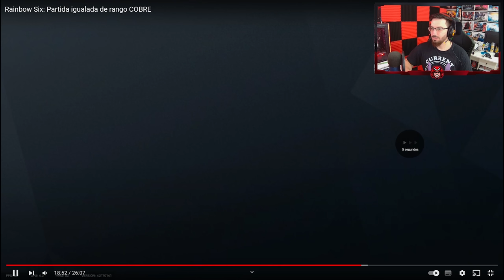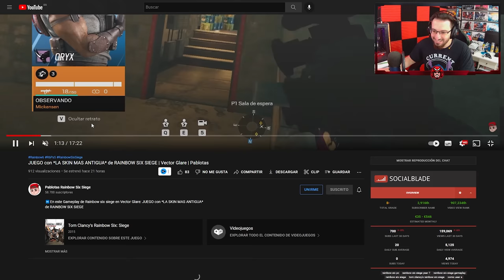❌ Por ESTOS ERRORES no MEJORAS ❌ | Caramelo Rainbow Six Siege Gameplay Español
✅ Por ESTOS ERRORES no MEJORAS en este Gameplay de Rainbow Six Siege español en Vector Glare.